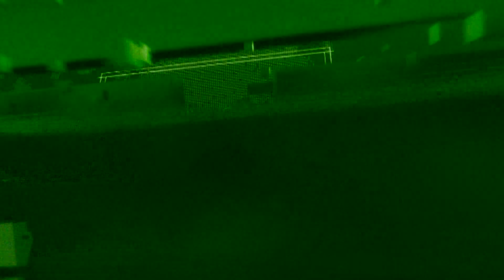Hétvégi időjárás előrejelzés